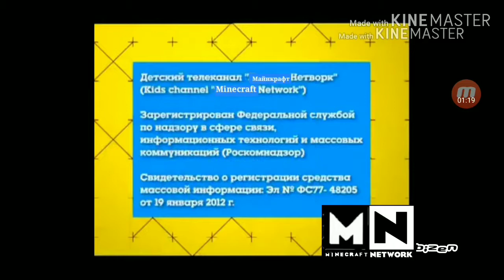Рестарт эфира Minecraft network 2019